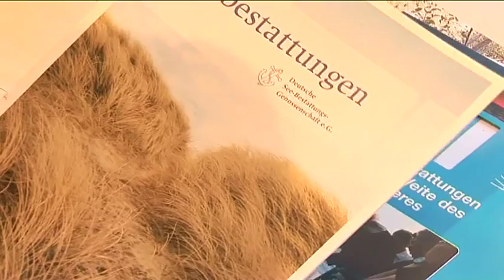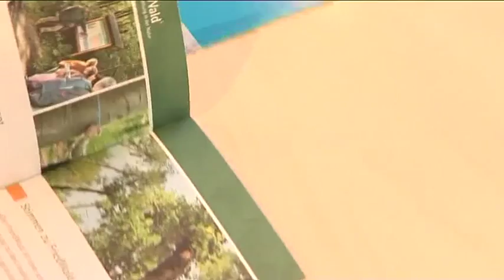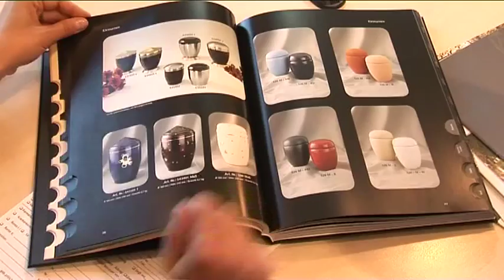Krematorium Landau - Feuerbestattung und Bestattungsvorsorge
Im Rahmen einer Bestattungsvorsorge kann selbstverständlich auch die Feuerbestattung im Krematorium Landau bestimmt werden -- mit allen gängigen Beisetzungsformen.